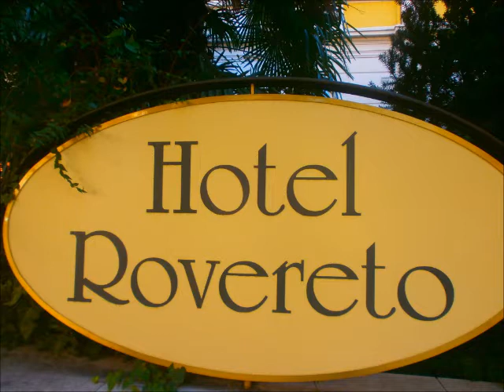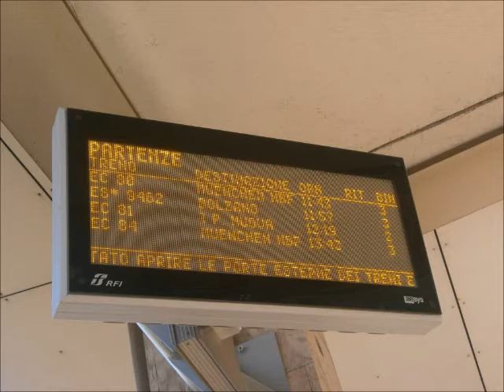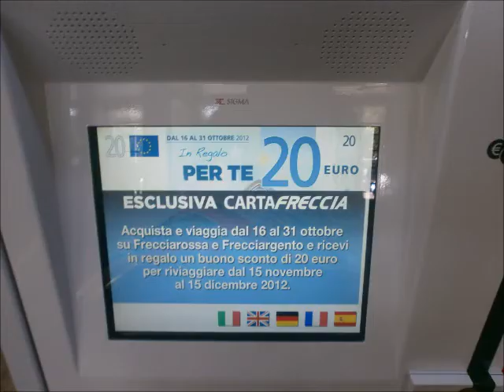Rovereto Stadtbesichtigung & Frecciargento Testmitfahrt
Stadt Besichtigung in Rovereto plus 2 Züge
EC 80 Verona PN München Hbf
ES 9462 Frecciargento Roma Termini Bolzano Bozen
Alte Dampflok in Trento